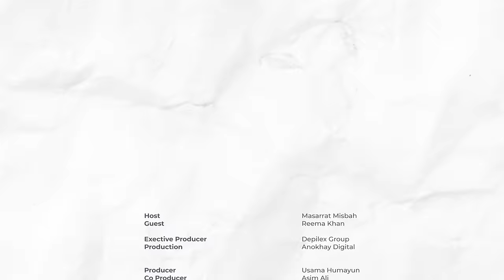The MM Show by Masarrat Misbah | Ft Reema Khan | Episode# 2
The MM Show - by Masarrat Misbah ft. Reema Khan 🎬

Featuring the remarkable Actor, Director, Producer & TV Host - Reema Khan as she talks about the challenges faced by working parents and discusses how they can balance work and parenting 🤍